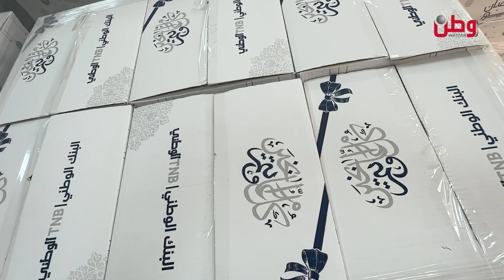انطلاقا من جنين.. البنك الوطني يستكمل تدخلاته الإغاثية في الضفة بتوفير 60 طن من المواد الغذائية